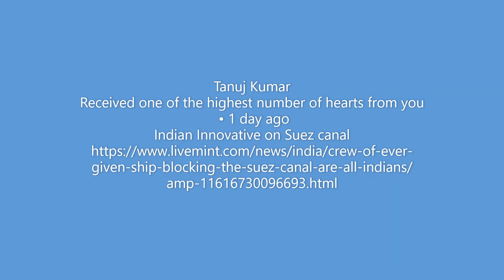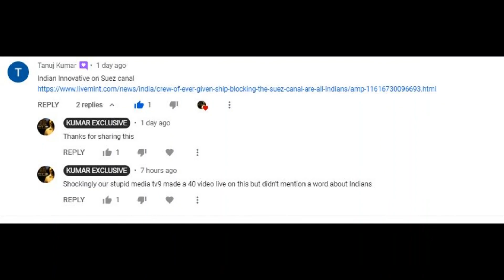Crew of giant cargo ship blocking the Suez Canal are all Indians || Kumar Exclusive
Indian Innovative on Suez Canal
Crew of giant cargo ship blocking the Suez Canal are all Indians

Kumar Exclusive from America
3:01 PM 3/27/2021

KE has no friends, not associated with any placement agencies or educational agencies.
Someone from Illinois USA is NOT KE's friend. Basically, he is a hater. KE feels sorry if he is attacking any people. Please ignore him or report. h1b at USA email id operated by a Hindu converted Christian person from Boston MA USA who was associated with KE in the past is no more with KE. He charged several subscribers H-1Bs fees and none of them got the money back. KE has no friends so do not pay any money to anyone if they refer KE name.
Please report to local police if you have any threats from haters.
Do not hesitate and send the same copy to KE.
Several Indians in the USA are trolling KE and others.
KE ignore them but if you want to report about those Indians haters like social forums, please go ahead and report to FBI.
Caution: do not pay any money to anyone for admissions to UNIV and jobs or visas to USA. Collecting money for h1b visas is crime and paying also. Report to local police in India if anyone asking for H-1B fees, visa is free.